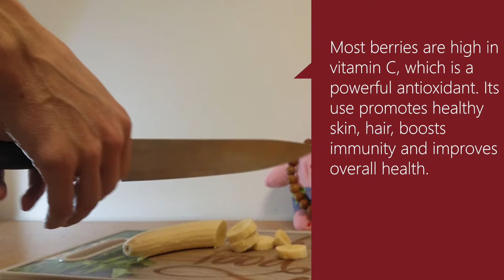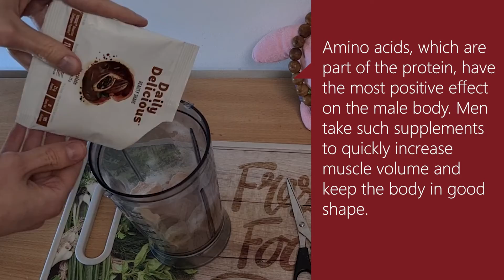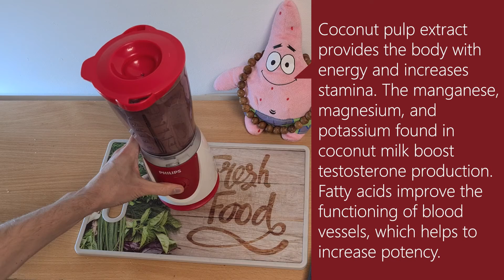4 hours non-stop all night without feeling tired, with the best recipes of all time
In this video we will show you how to grow it very quickly with our recipe. This recipe is easy to follow and will help you build big and strong muscles in a short amount of time.

If you are looking for an easy recipe that will help you grow it fast and strong, then this video is for you! By following this recipe, you will be able to increase muscle mass and strength in a short period of time.